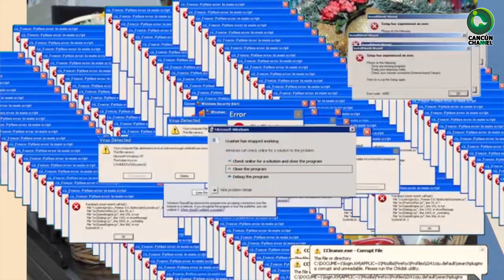LE EXIGEN RENDIR CUENTAS AL DIPUTADO GUSTAVO MIRANDA